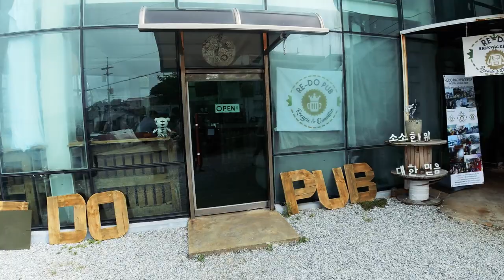(강원도여행) 강릉주문진 외국인여행자숙소 Re-Do Pub | 리두여행자숙소에서 외국인친구들과 만나요 | 외국인과 한달살기 | 강원1인미디어크리에이터 시니어봄tv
강원도 강릉 주문진에 위치한 외국인여행자숙소 리두 대표님과 인터뷰를 하고 왔어요.
지나는 길 커피를 마시러 들렀다가 대표님의 철학이 궁금해서 갑자기 진행된 인터뷰인데 의미있는 시간이었답니다.
외국인 뿐만 아니라 국내인도 전 세계 친구들을 사귈 수 있는 재미있는 공간이 RE-DO입니다.